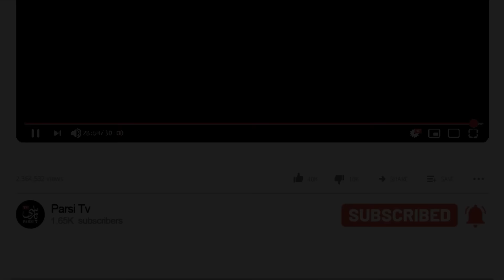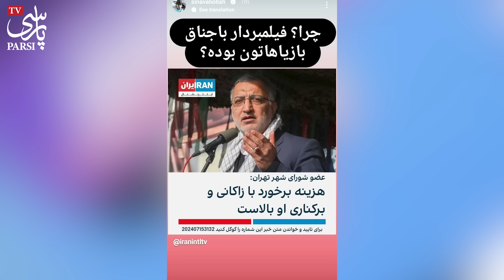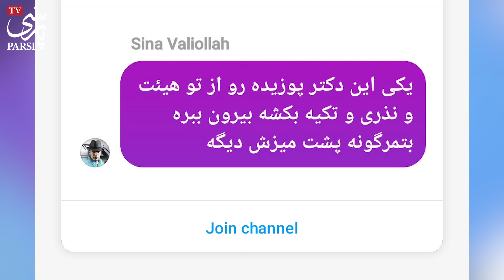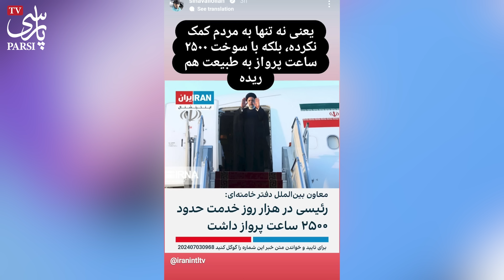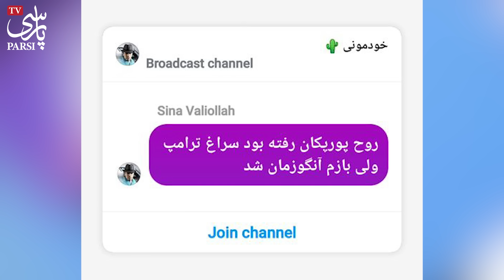حمله تند و بیسابقه سینا ولی الله به پزشکیان ! ناراحت شدی پوزیده خانِ گنده گوز ...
با توجه به ویدیوها و عکسهای منتشر شده از حضور فعال و مداحی و عزاداری رئیس جمهور جدید ایران در هیئتهای عزاداری محرم سینا حرفهای تندی به او زد و...